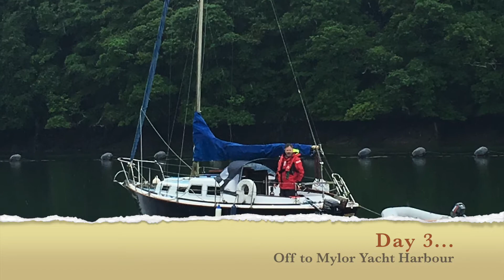Sailing the Helford, the Fal and back to Plymouth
Summer half term 2018 sailing around the Helford and the Fal Estuary with friends and family. We were sailing Floreasca, my 1980 Halcyon 23.